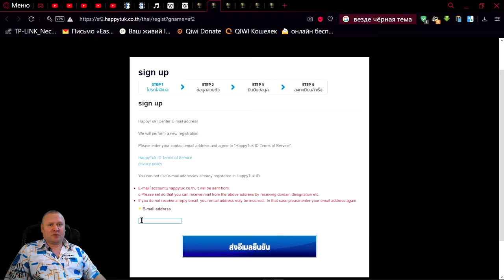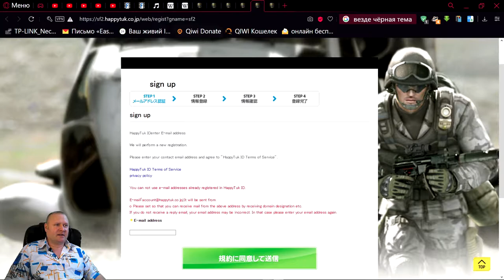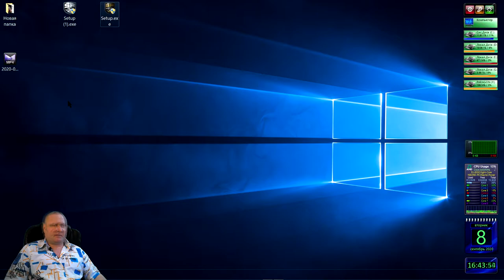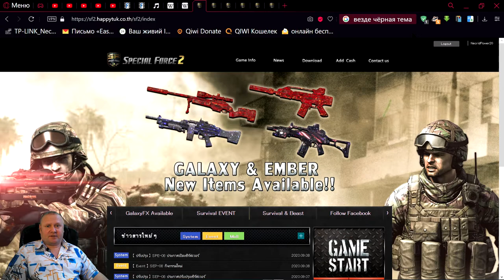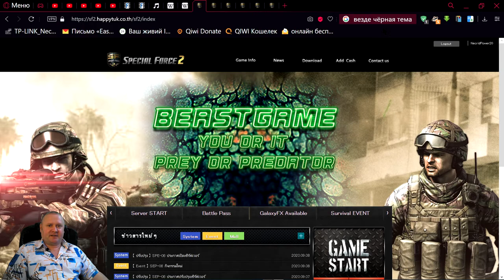S.K.I.L.L. - Special Force 2 Покоряет Азию (Япония) Где Зарегистрироваться и Скачать Январь 2022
S.K.I.L.L. - Special Force 2 Покоряет Азию (Япония и Таиланд) Где Зарегистрироваться и Скачать Январь 2022
Для благодарных зрителей, ссылка на пожертвования для развития канала